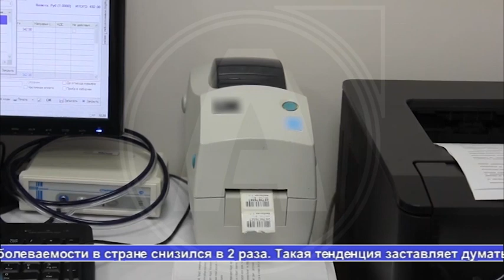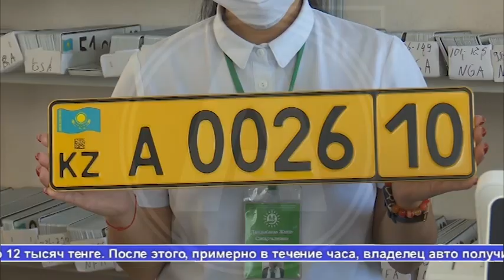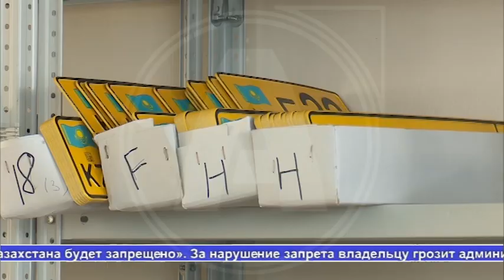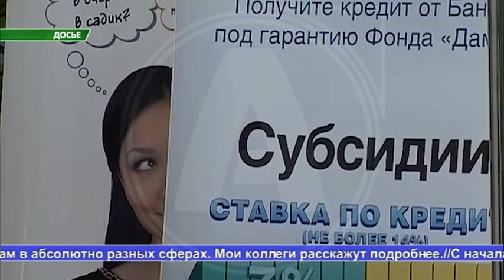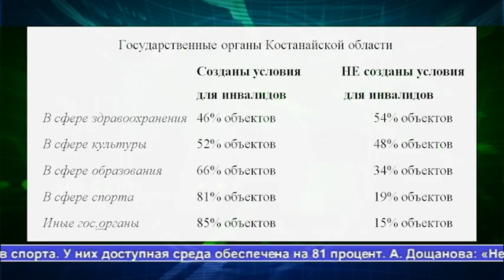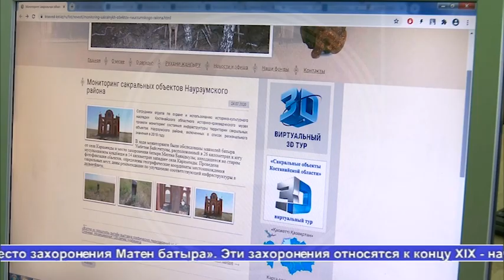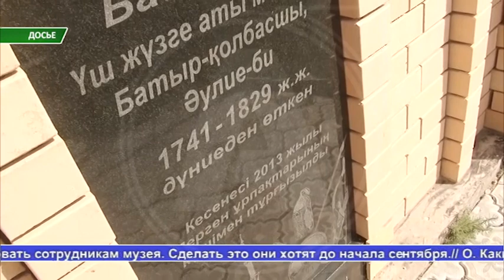Выпуск ТВ-новостей Алау 4.08.2020